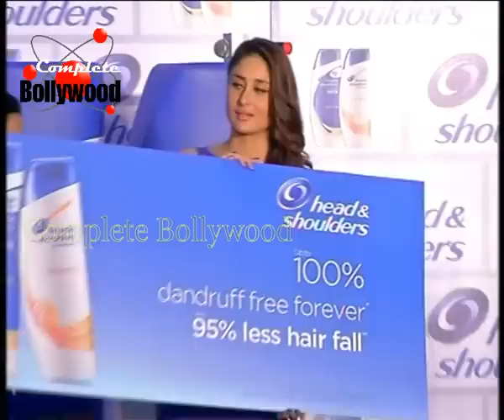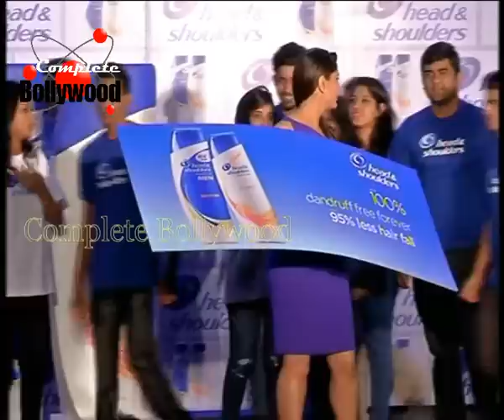‘Ab Pyar Mein No Side Effects’ with Kareena Kapoor & ‘Head & Shoulders’ New Range 2